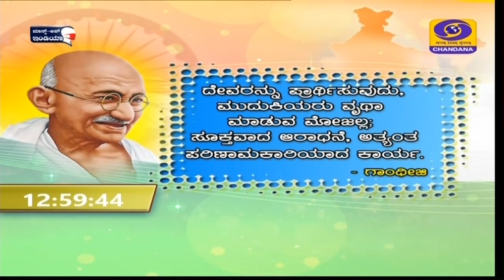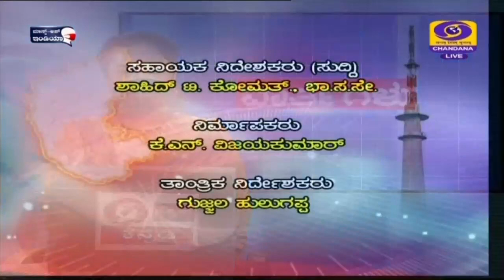DD CHANDANA NEWS 15.04.2021 1:00PM